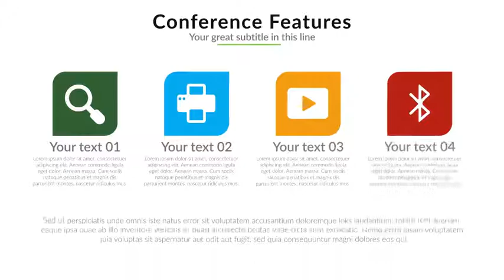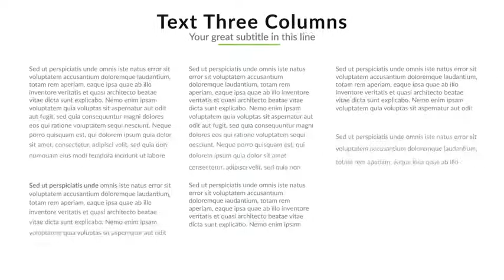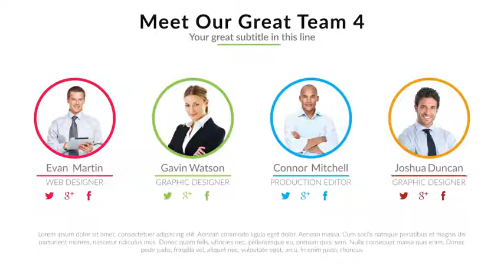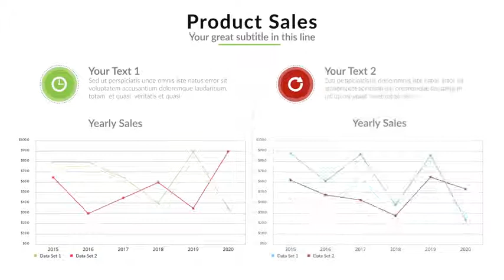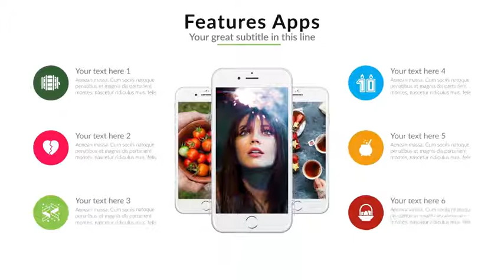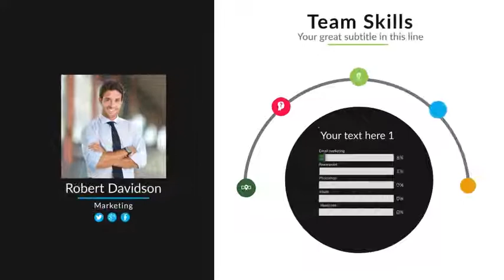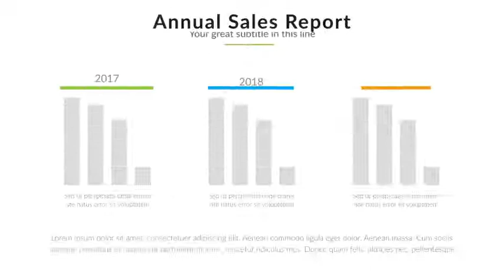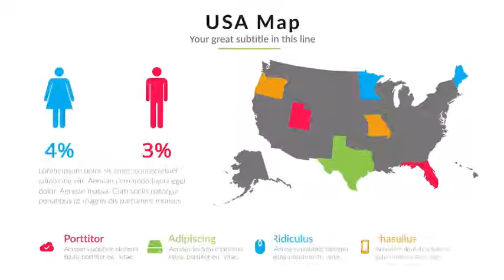Complete Presentation Bundle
Template have modular structure
Free updates
Full expressions control, easy customization
180+ Scenes Pre-Made
800+ Vector Icons
Detailed video tutorial included
Expression Universalizer
4k (3840×2160px) resolution